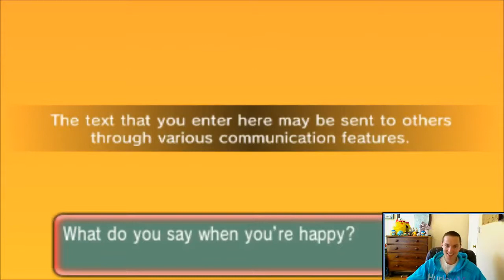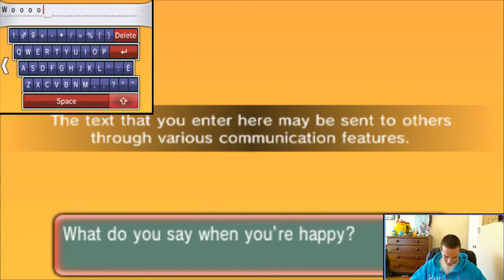Let's Play Pokémon Alpha Sapphire #16 - Fiery Path, Route 111-112, and Secret Base